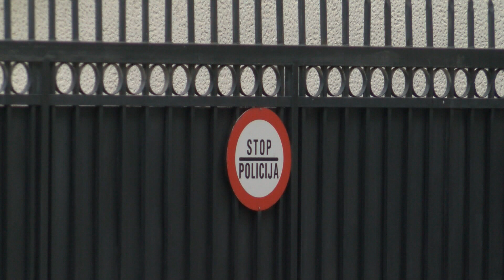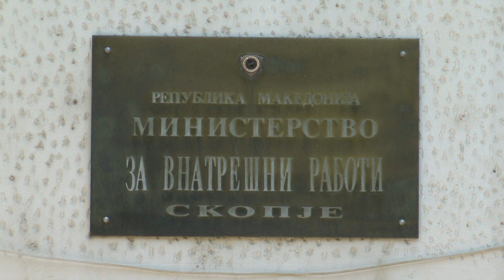Кои се приведените за насилството во Собранието (01.05.2017)